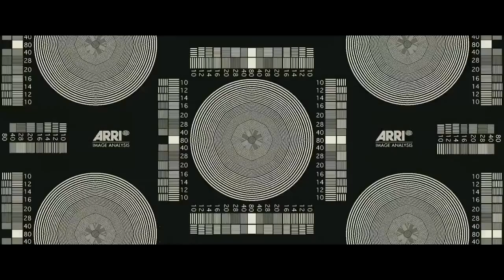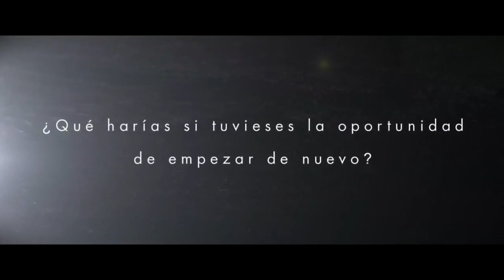La reconstrucción Trailer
Premios PLATINO

Tipo de producción: Ficción
Género: Drama
Duración: 93 m.
País de producción: Argentina
Dirección: Juan Taratuto
Guión: Juan Taratuto, Diego Peretti
Intérpretes: Diego Peretti, Claudia Fontán

Productoras:
CINEAR
CONCRETO FILMS
TELEFE (TELEVISION FEDERAL INTERNACIONAL, S.A.) CANAL 11

Idiomas: Español

Sinopsis

Eduardo es un obsesivo y eficiente trabajador en la industria del petróleo, desconectado de cualquier tipo de emoción. Parece haber archivado su historia en uno de los cuartos de la casa que habita en Río Grande.  Su solitaria rutina se ve alterada cuando es convocado a trasladarse hasta Ushuaia por unos pocos días.  El viaje y el reencuentro con un viejo amigo y su familia lo ponen a prueba y hacen que algo en él se ponga en movimiento permitiéndole reconstruir su pasado, su presente y quizá su futuro.